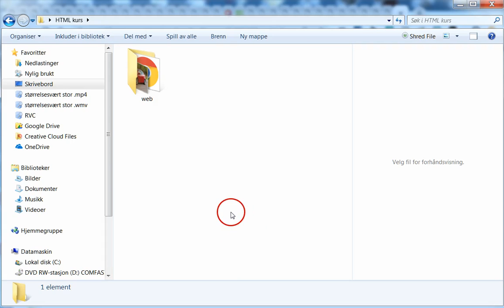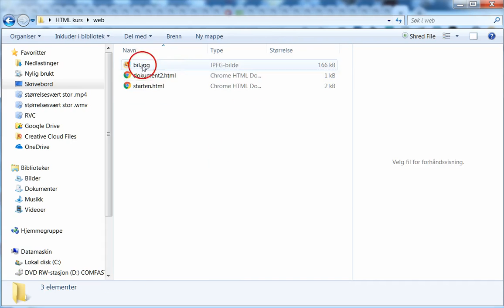02 lag mappe for kurset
Intro til HTML-kurs for programmering VF